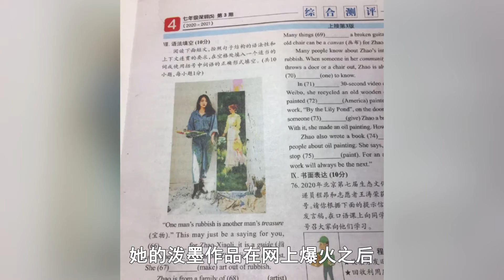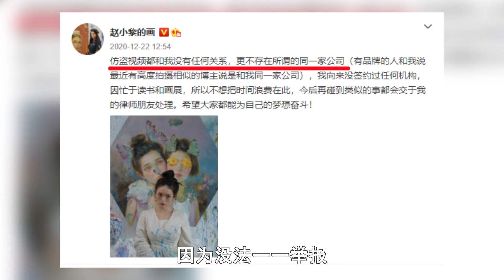靠撿垃圾作畫，2年吸粉1500萬的趙小黎，到底是什麽來頭？